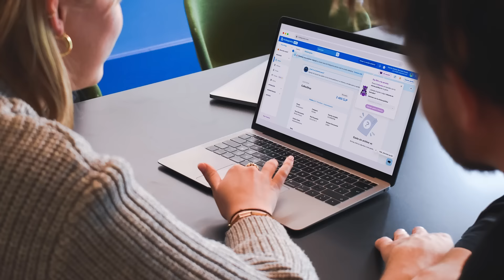Descubre la nueva asistente con inteligencia artificial de Rindegastos: RIA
La rendición de gastos empresariales nunca fue tan fácil como hoy con Rindegastos. Solicita una demostración